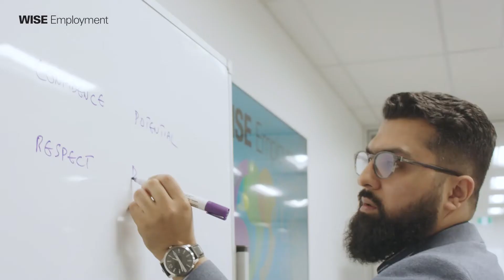What is an Employment Consultant?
Learn about the role of an Employment Consultant and how they help change the lives of those in the community.